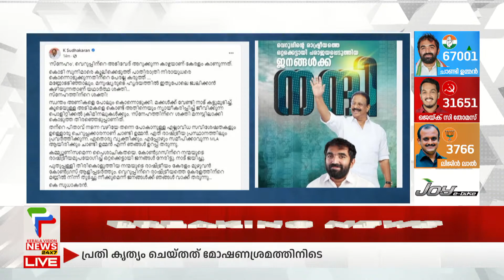34000 കടന്ന് ചാണ്ടി ഉമ്മന്‍; 34224 , വന്‍ ഭൂരിപക്ഷത്തിലേയ്ക്ക്‌ | Chandy Oomman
Puthuppally Byelection Latest News |

About COA